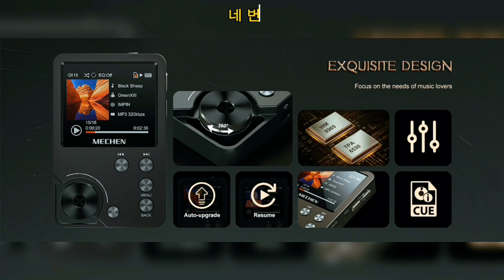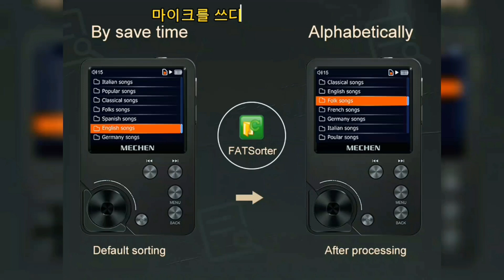MECHEN M30 HiFi MP3 플레이어는 뛰어난 사운드를 제공하고 손실 없는 오디오 파일을 재생하며, 명확하고 직관적인 메뉴를 제공하며 64GB 메모리 카드가 기본 제공됩니다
여기에서 구매하세요

MECHEN M30 HiFi MP3 플레이어는 세련되고 컴팩트한 디자인으로 스튜디오 품질의 사운드를 제공하는 휴대용 오디오 장치의 새로운 표준을 제시합니다. 무손실 포맷, 하이엔드 DAC, 광범위한 연결 옵션을 지원하여 오디오 애호가, 음악 애호가, 전문가 모두에게 이상적인 선택입니다.